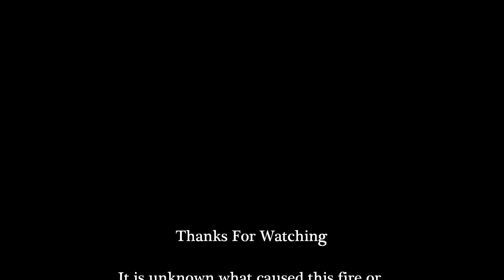Polk County Brush Fire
Firefighters battle a brush fire started by a car accident on K-Ville Ave. in Auburndale, FL on Monday January 9, 2012.